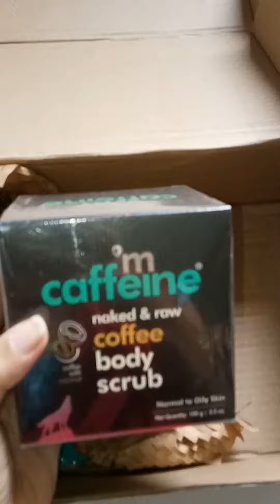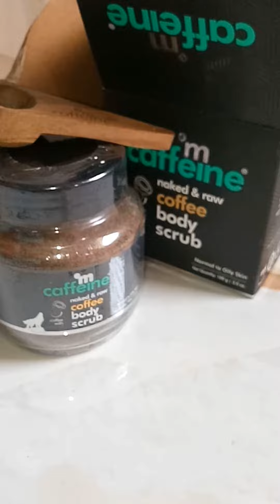m Coffeine Product Unboxing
Unboxing video
m coffeine bodyscrub & face scrub with free pouch bag
Amazing product
m coffeine parcel unboxing